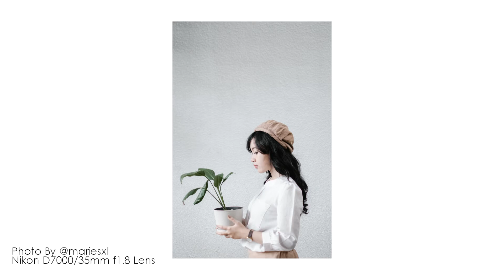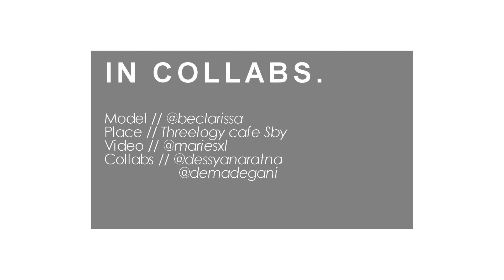INCOLLABS minimalist portraiture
IN COLLABS adalah daily collabs gue bareng temen-temen photographer yang buat sebuah tema dalam genre photography apapun
kali ini gue bareng temen dari surabaya
ada di instagram
@dessyanaratna dan @demadegani
dan modelnya adalah @becllarisa
photosoot disebuah cafe di surabaya yang berdesain minimalist dan instagrameble yaitu @threelogycoffe